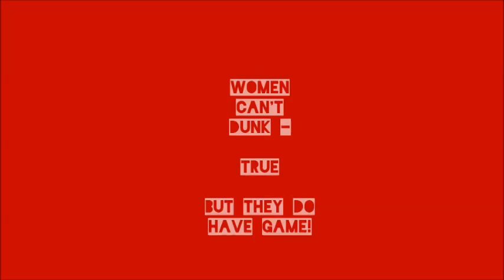About Womens basketball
Man kan finde mange ting på internettet! Her en lille hilsen til dem der ikke tager damebasket alvorligt!